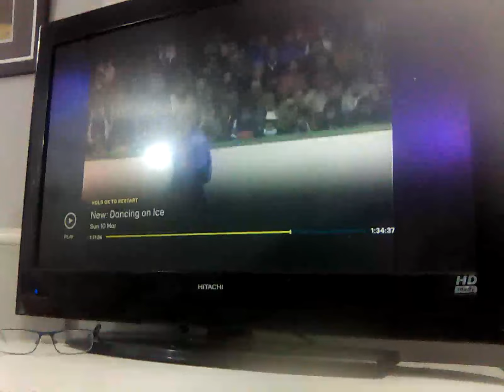10 March 2024